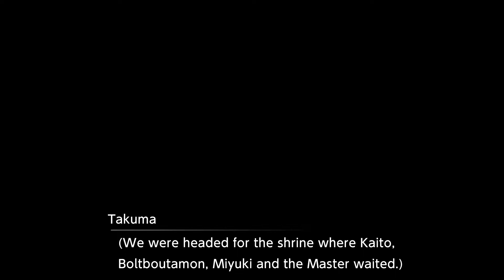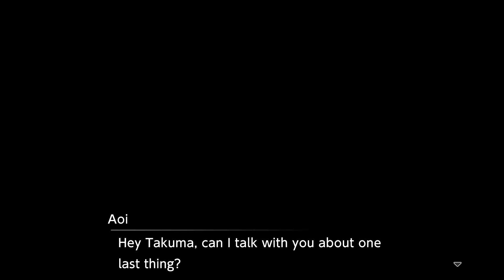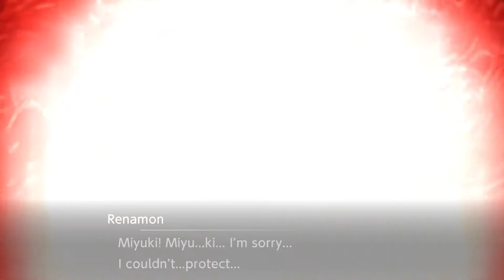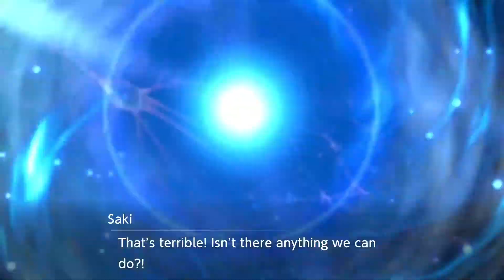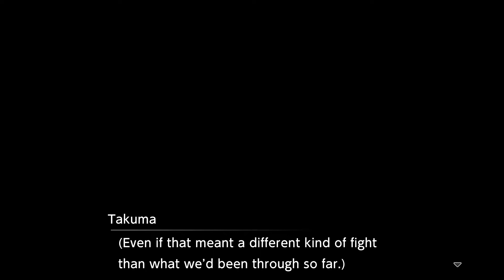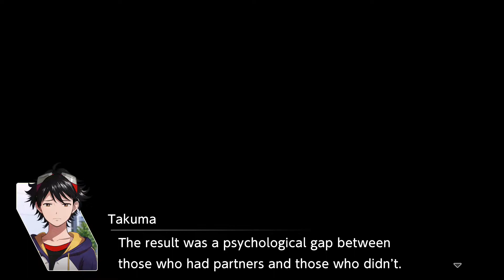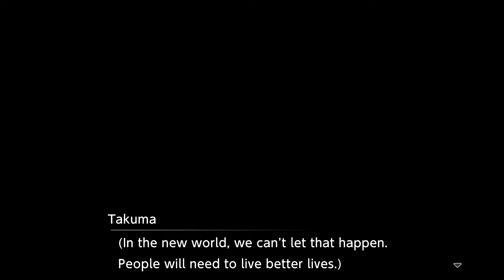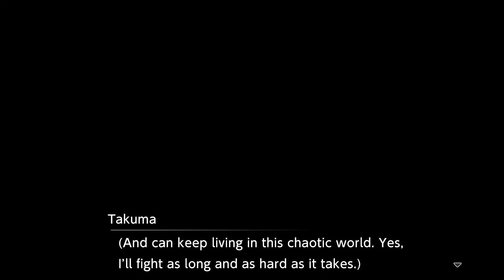Digimon Survive: Harmony Route - Finale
This is a livestream playthrough of Digimon Survive. This is it, it's finally here after years. For those who don't know. This was a game that kept getting teased and teased. Even pushed back a few times when it came to the release date. But, it is finally here and after months is now uploaded. It actually took longer to do this! This will have the first run, then the endings and finally the true route. Long story short, I loved every moment of this game! So, hope everyone enjoys.

Digimon Survive belongs to Bandai Namco.